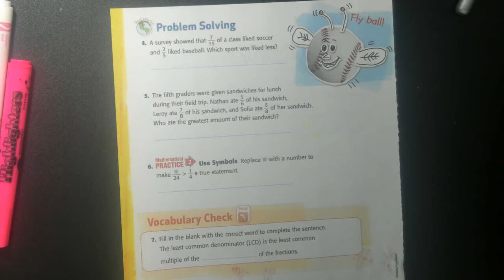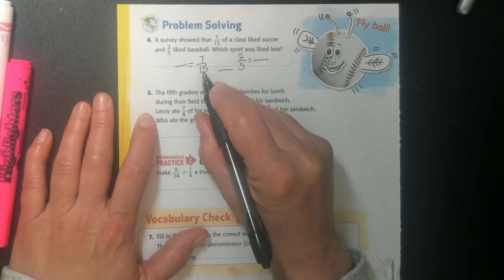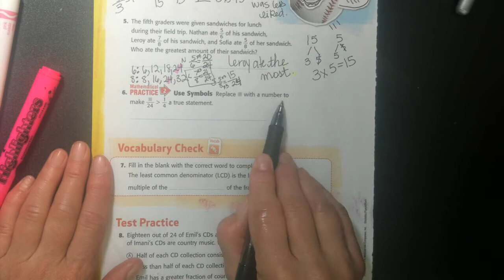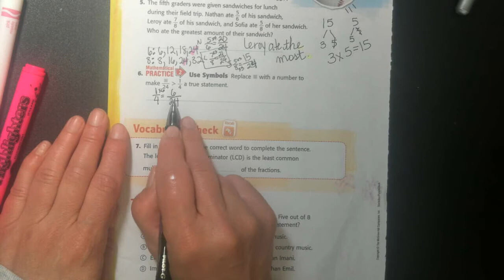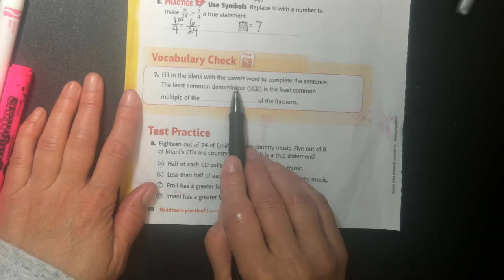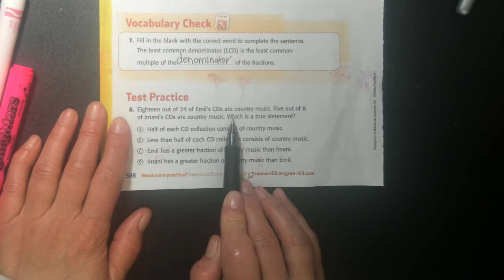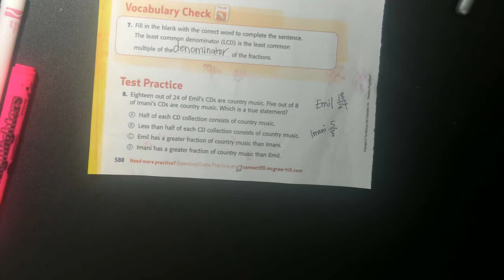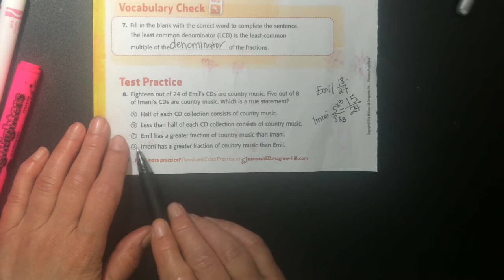Math Help Chapter 8 Lesson 6 Page 588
Finishing the Homework Page on the back.